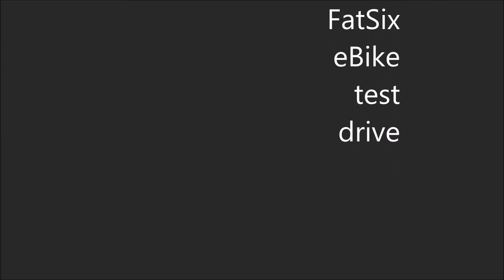Sähköläskipyörällä Saariselän maastossa.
Testissä HAIBIKE SDURO Full FatSix sähkö fatbike.
Ilme videon lopussa kertoo mielipiteen pyörästä.
Ilmakuvaus tehty Mavic Pro kuvauskopterilla.